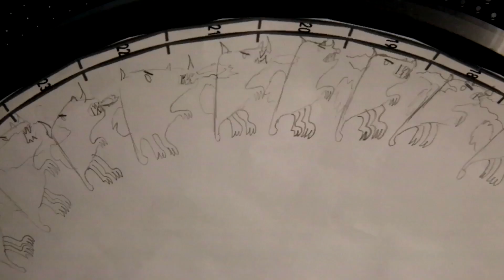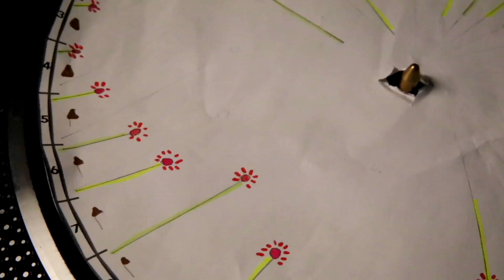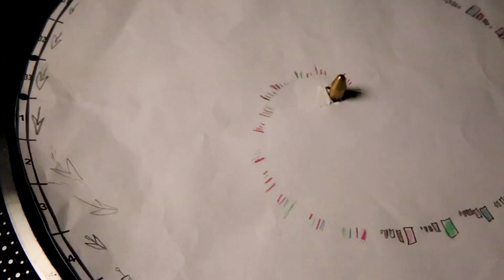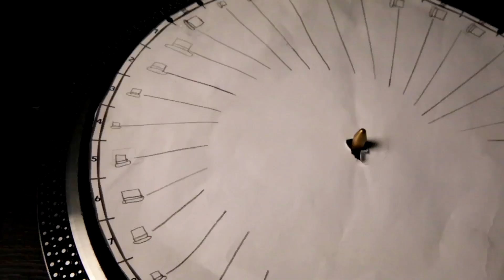Atelier phonotrope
CE2 CM1 de l'école St Jean de Vihiers. Janvier 2024